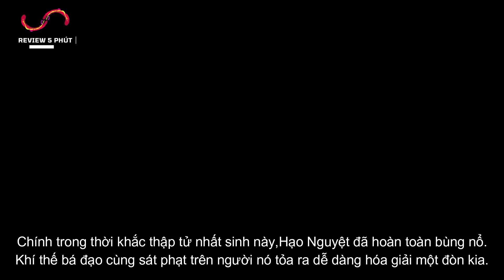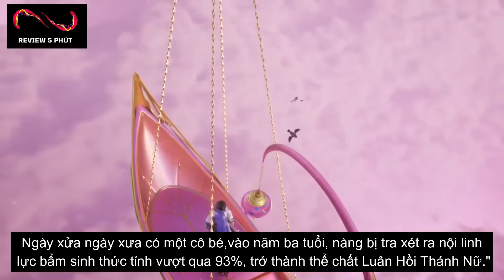Thần Ấn Vương Tọa Tập 62 - Thuyết Minh Vietsub | 神印王座 第62集